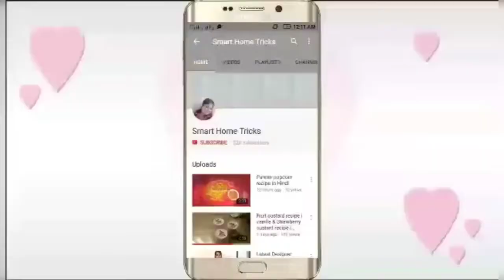How to make Panner Bhurji | रेस्टोरेंट जैसी पनीर भुर्जी घर पर | how to make Crumbled cottage cheese